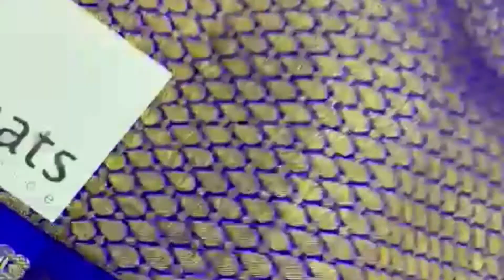Kanchipuram pattu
💃 Presenting you the most *stunning* *Kanchipuram Pattu* sarees with *gold zari weaving *..

Rich Detailed Flower Butti detailing with contrast peacock/ flower Border with rich pallu and contrast blouse with saree border

*Pair these sarees with our ready to wear designer Maggam blouses*

*Fits Upto 42 size*

💃For this festive season wear our sarees and look more beautiful